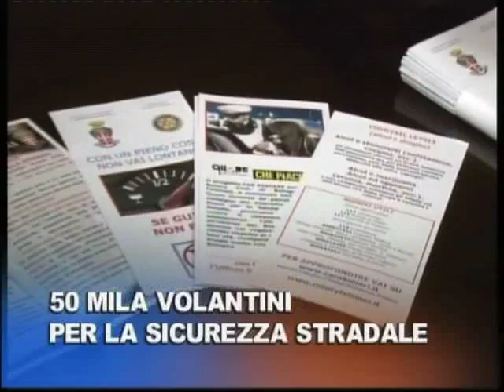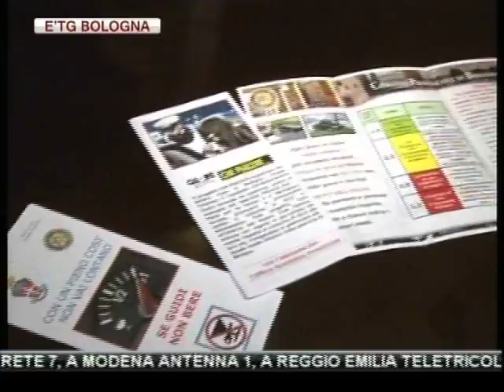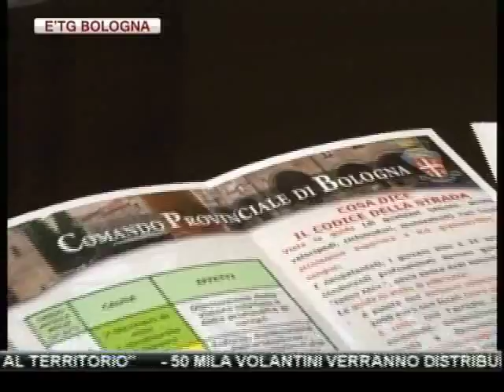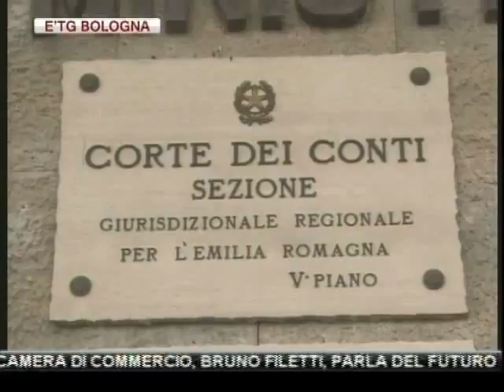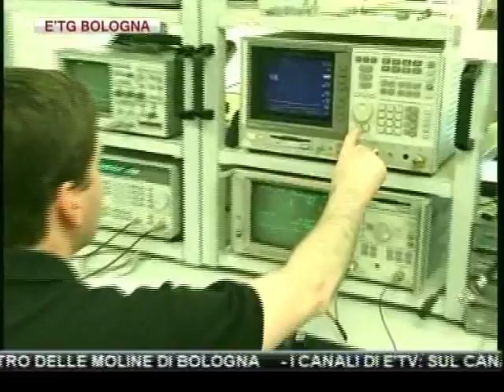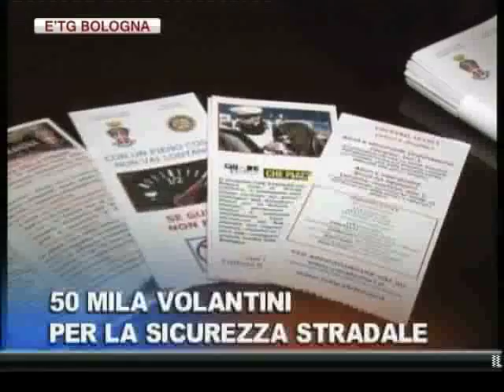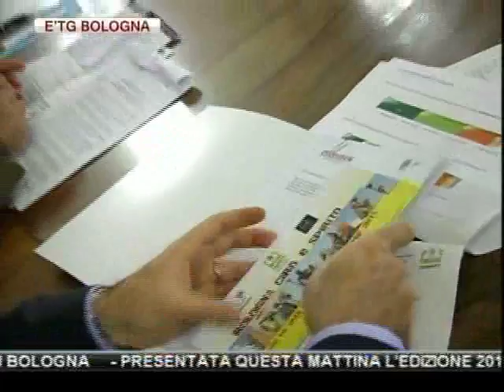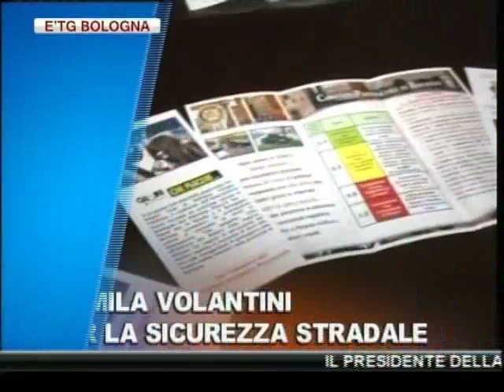etg Bologna 25 10 2011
SIMONCELLI: DALLE 9 DI QUESTA MATTINA A CORIANO LENTA PROCESSIONE DAVANTI AL FERETRO, IN CENTINAIA IN FILA PER L'ULTIMO SALUTO A MARCO. DOMANI FUNERALI CON MAXISCHERMO IN AUTODROMO

LAVORO: 'BRUNO MAGLI' SOPRAVVIVE, SIGLATO ACCORDO A BOLOGNA, CASSA INTEGRAZIONE FINO A DICEMBRE 2013, POI AMMORTIZZATORI

CALCIO,SERIE A: QUESTA SERA BOLOGNA IN TRASFERTA A VERONA COL CHIEVO MENTRE IL CESENA RICEVE IL CAGLIARI E IL PARMA VA A SAN SIRO CONTRO IL MILAN.